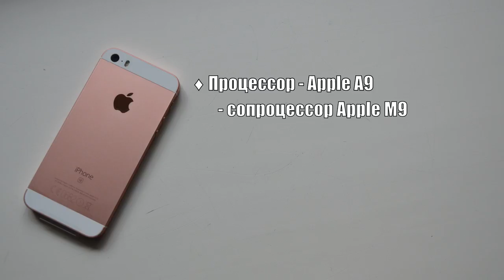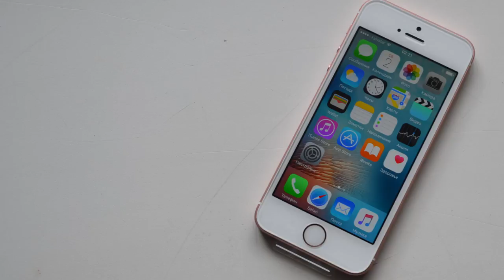Сухие факты - iPhone SE!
После представления нового iPhone SE публике, возникло множество споров, что он никому не нужен! Я так не считаю! Поскольку iPhone SE - на сегодня самый мощный смартфон с диагональю 4"!